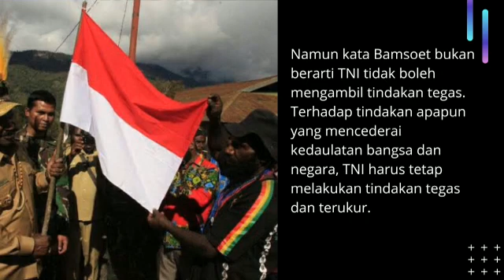Masalah Papua jangan menggunakan pendekatan senjata